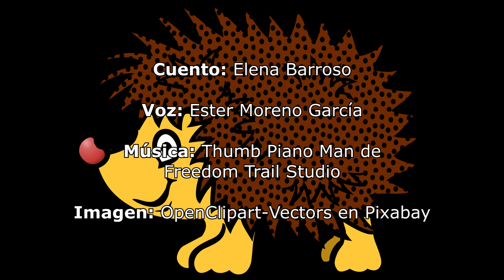Audio Cuento: El erizo Pinchón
Voz: Ester Moreno García

Música: Thumb Piano Man de Freedom Trail Studio en Biblioteca de Youtube